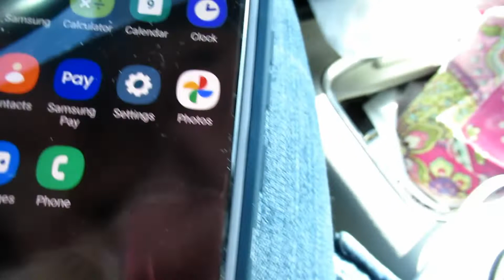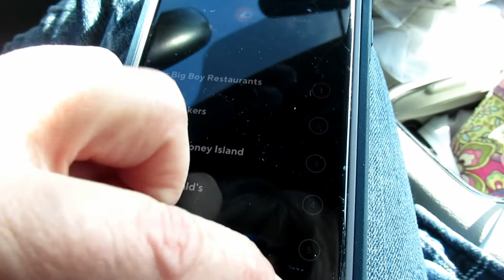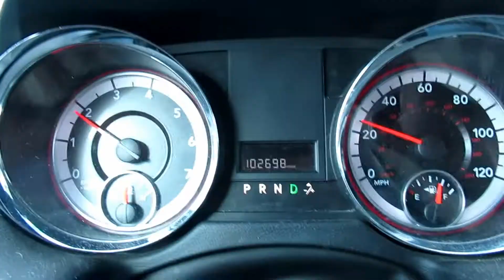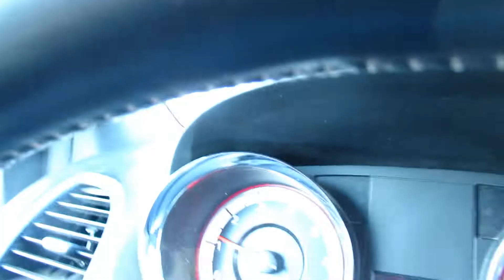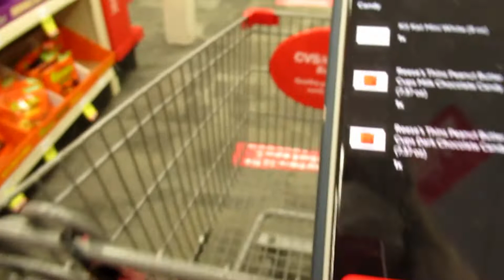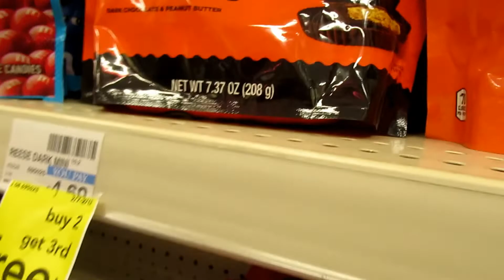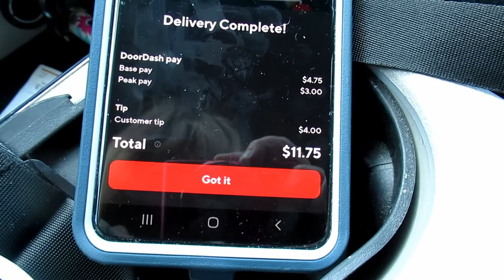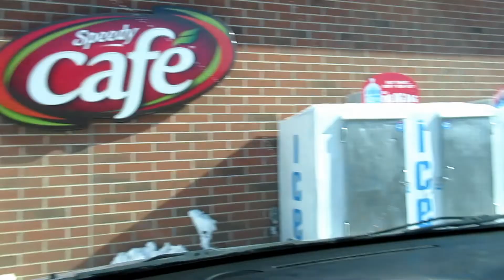Doordash Day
This Doordash day was Feb 9th 2021. I was in and around Romulus, Michigan close to the Metro Airport. Some runs were good and some kinda crappy but that's the way it goes. If you wanna learn the ins and out's of being a gig worker then I can show ya how it is in my area Detroit, Michigan.